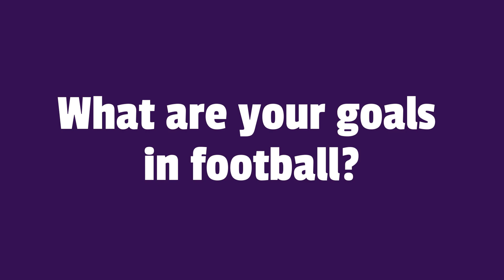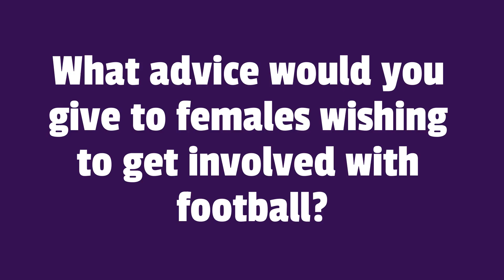Durham FA - International Women's Day 2023 - Loren Salkeld (Player/Coach)